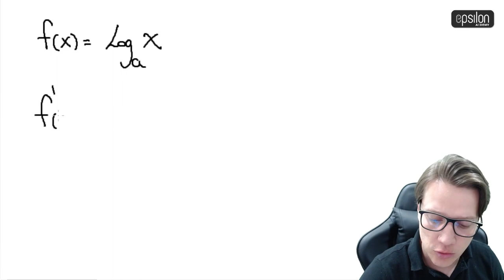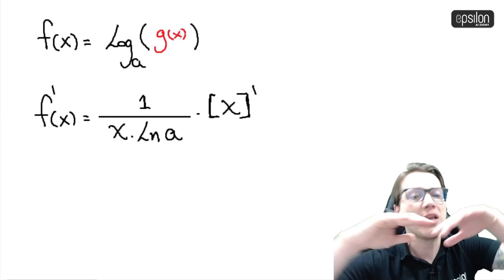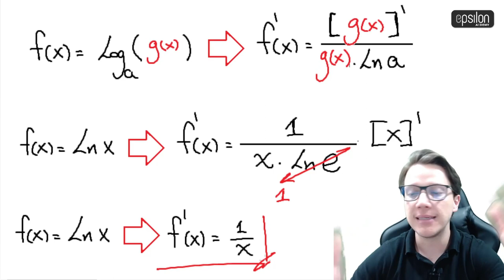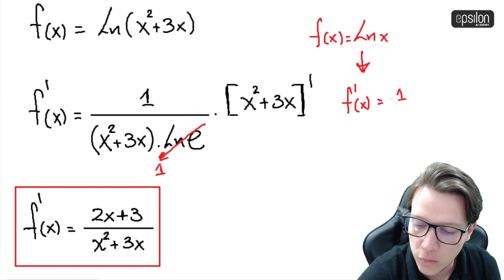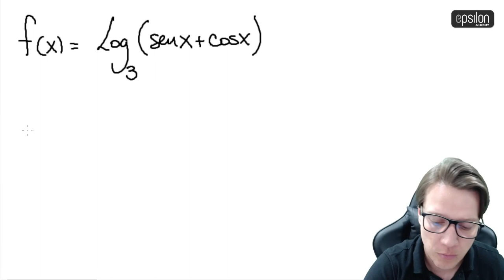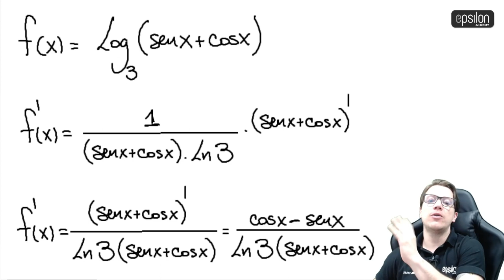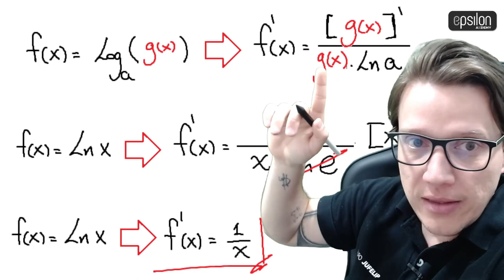🐘 Derivada de una Función Logarítmica 🔥🚀